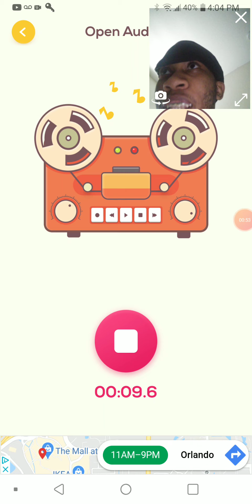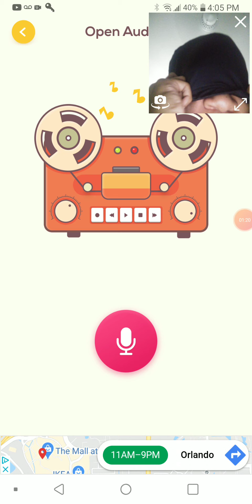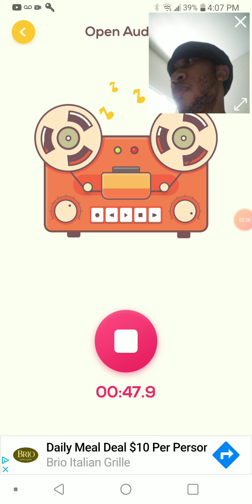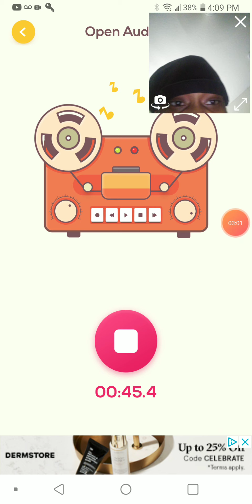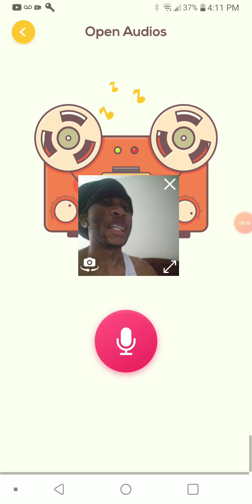L.T.Snakehead Stuttering Again!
Whhhhy! Just why.